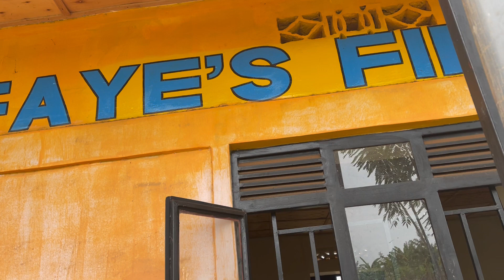Christine, Faye's school teacher